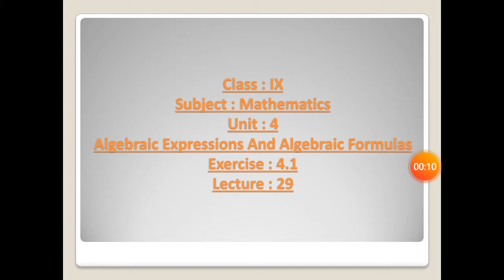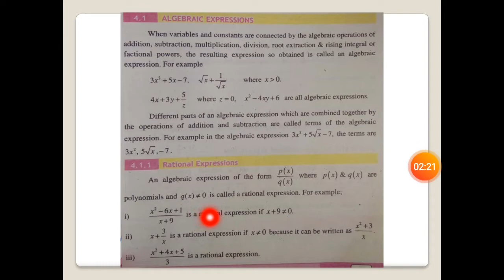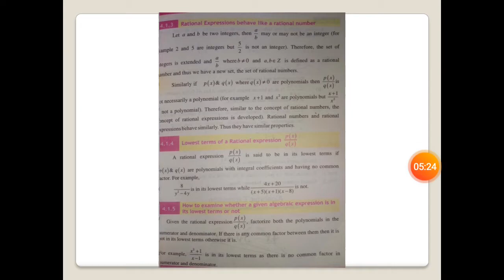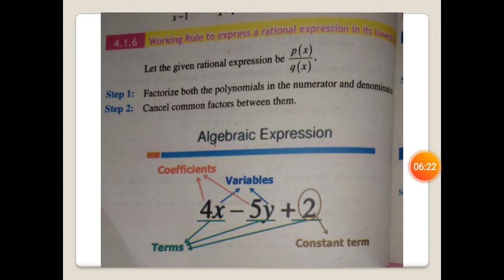Class IX Mathematics Lecture 29